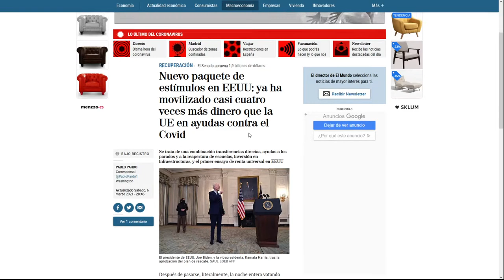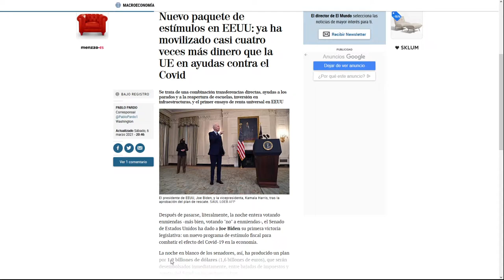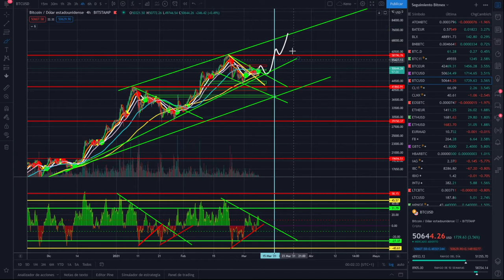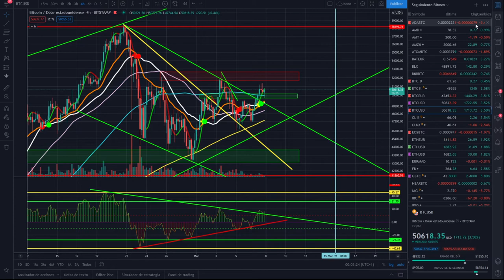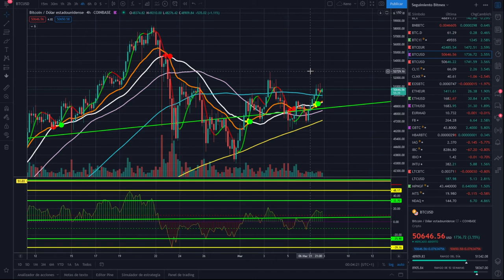🤟BITCOIN a por el siguiente OBJETIVO 🚀🚀